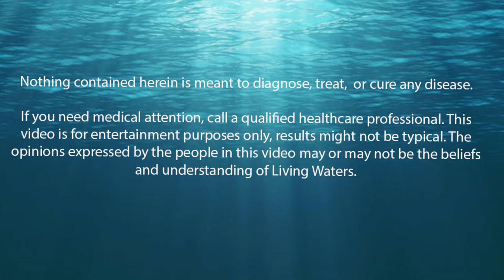70. How to change your food and chemical addictions.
Roundup-ready crops create glyphosate in the food chain
Gluten intolerance
Gut Health
Chemical addictions
Smoking addictions
Alcohol addictions
Drug addictions
Food addictions
Creating Thyroid and Hormone issues
10 Day Healing Retreat
Juicing
First things to consume in the morning